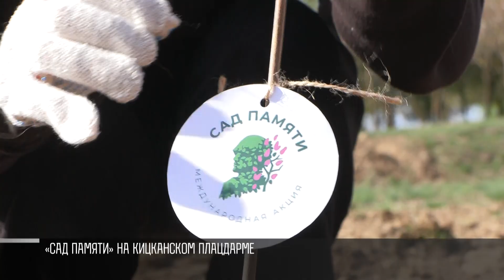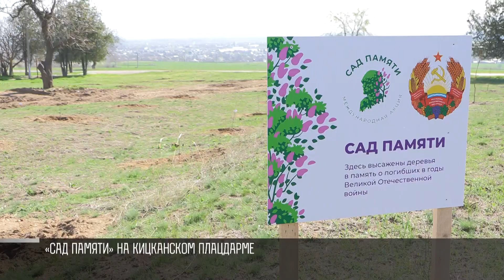«Сад памяти» на Кицканском плацдарме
«Сад памяти» – международная акция от всероссийского общественного движения «Волонтёры Победы». Её проводят в десятках стран мира. В том числе и в Приднестровье.